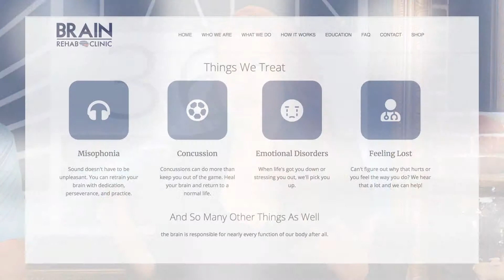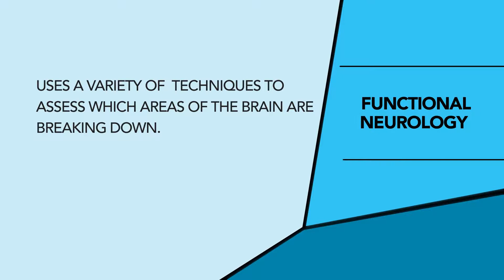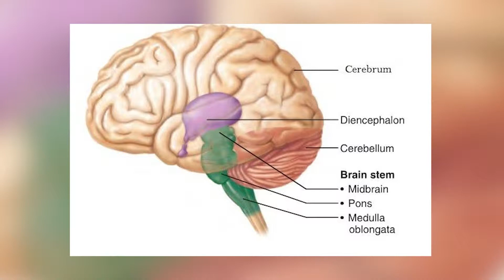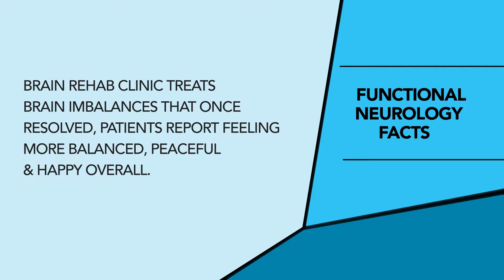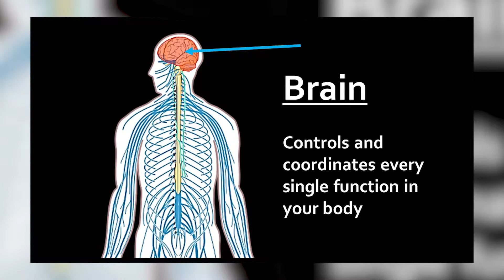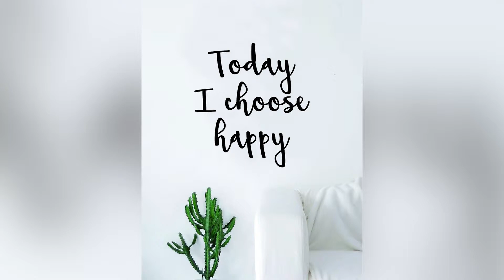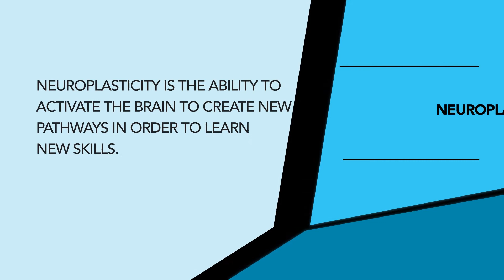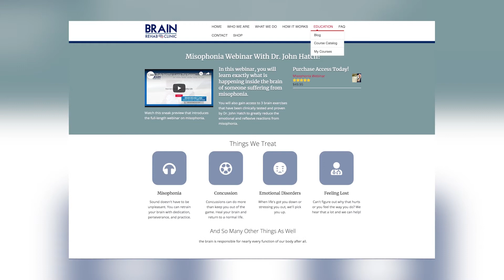Talk365TV_340: We Talk Wellness on Anxiety and Depression w/ Dr. Hatch- TV Segment 3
Sometimes we can't choose to be happy but we can find new resources to find help and feel better!!!